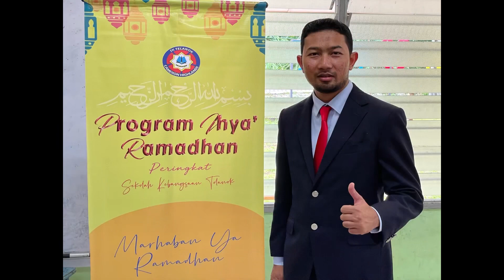Pelancaran Program Ihya Ramadhan